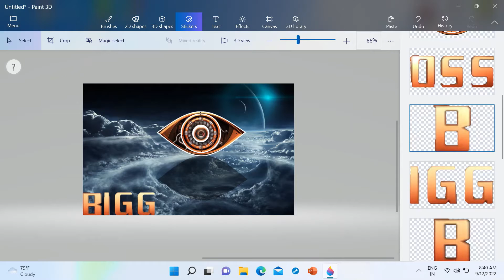How to make a easy bbms 3 logo in laptop paint Episode #1629 🎨🎨🎨🎨🎨@Drawing6oByvishnusvinod